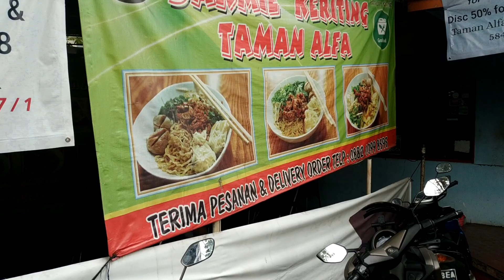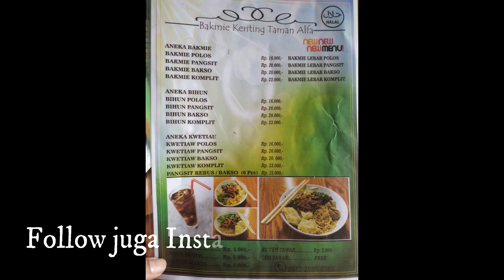Bakmi Keriting Taman Alfa Indah, Joglo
Bakmi Keriting Taman Alfa

Jl. Taman Alfa Indah No.18, RT.13/RW.3, Joglo, Kec. Kembangan, Kota Jakarta Barat, Daerah Khusus Ibukota Jakarta 11640

Bakmi keriting taman alfa ini sudah buka sejak 2014. udah 5 taunan dagang disini dan tentu aja udeh punya pelanggan tersendiri termasuk guah. hehhehee

Textur mie nya sesuai namanya mie keriting dan enak kenyal gitu
Topingnya ayam cingcang dengan ditaburi daun bawang, bawang goreng, toge dan sayuran, tampilan nya ini memang mirip bakmi bangka.

Gua pesen porsi komplit mie ayam + bakso + pangsit rebus.
Mie nya emang enak tapiPangsit rebus & baksonya standar aja rasanya...not bad lah.

Ohiya...lupa, didepannya ada jual cakwe, enak. cobain deh. Gua ampe bungkus bawa pulang...hahahaaa

Bakmi HALAL
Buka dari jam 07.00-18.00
Harga ;
Cakwe 3k /pc
Bakmi polos 16k
Bakmi komplit 23k
Bakmi + bakso / pangsit 20k